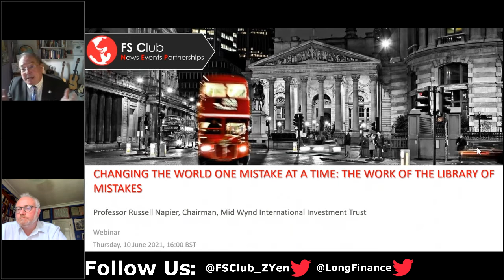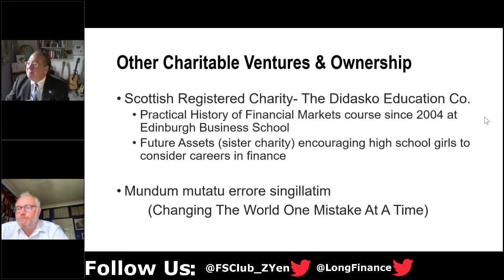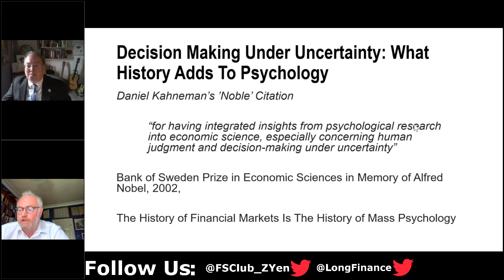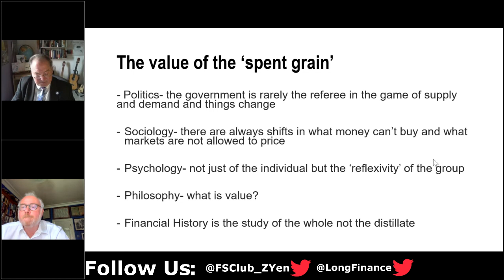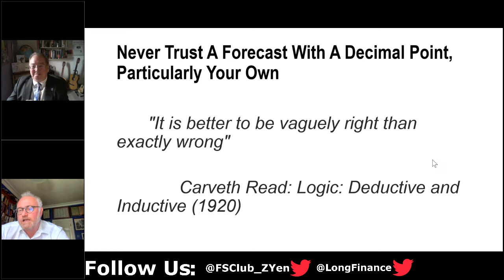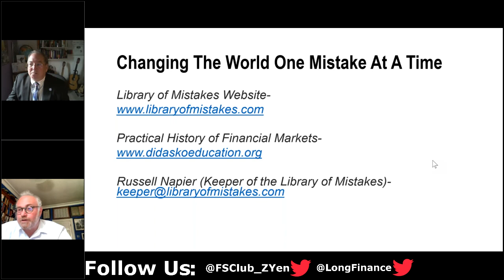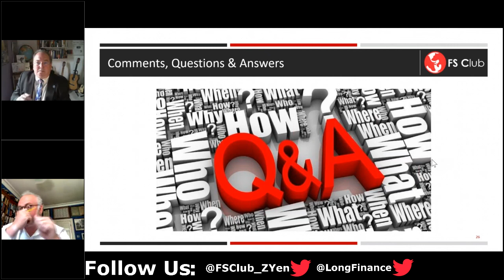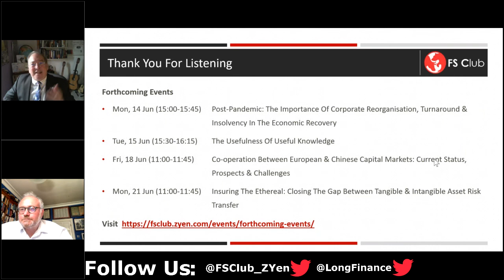Changing The World One Mistake At A Time: The Work Of The Library Of Mistakes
“All the business of war, and indeed all the business of life, is to endeavour to find out what you don't know by what you do; that's what I called guessing what was at the other side of the hill." The Duke of Wellington.

The Library of Mistakes exists to further the study of human decision making under uncertainty through the study of history- primarily financial history. Those who guess what is on ‘the other side of the hill’ often get it wrong and for the same reasons that their ancestors got it wrong. Perhaps in our common errors we can found a common discipline that involves economics, history, philosophy, psychology, sociology and more? In an age when ones and zeroes seemingly become dominant it is also evident that they explain less about how our economies actually work than the high priests of the binary assert. To the distilled product of ones and zeroes the Library of Mistakes seeks to add back everything else that while it cannot necessarily be counted still counts. Join Russell Napier , Keeper of The Library of Mistakes, for a trip through the world of mistakes that are , perhaps more than we would care to admit, all, well at least some, of ‘the business of life.’

Speaker:

Professor Russell Napier is author of The Solid Ground investment report for institutional investors and co-founder of the investment research portal ERIC- a business he now co-owns with D.C. Thomson. Russell has worked in the investment business for over 30 years and has been advising global institutional investors on asset allocation since 1995. Russell is author of the book Anatomy of The Bear: Lessons From Wall Street’s Four Great Bottoms (‘a cult classic’ according to the FT) and is founder and course director of The Practical History of Financial Markets at The Edinburgh Business School.

Russell is chairman of the Mid Wynd International Investment Trust a closed end investment vehicle listed on the London Stock Exchange. He is a member of the investment advisory committees of two fund management companies, Cerno Capital and Kennox Asset Management.

In 2014 Russell founded the charitable venture The Library of Mistakes a business and financial history library in Edinburgh that now has branches in India and Switzerland.

Russell has degrees in law from Queen’s University Belfast and Magdalene College Cambridge. He is a Fellow of The CFA Society of the UK and is an Honorary Professor at both Heriot-Watt University and The University of Stirling. He also writes a regular monthly column for The Toronto Star newspaper. His second book which covers the events of the Asian financial crisis and the lessons to be learned from it is due to be published in summer 2021. His investment research is also available for sale to the public at russellnapier.co.uk .